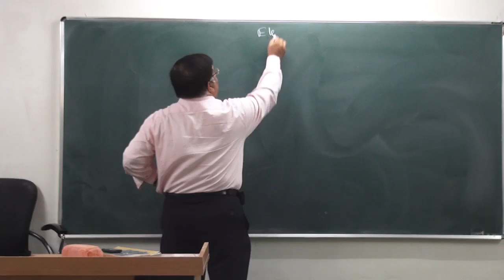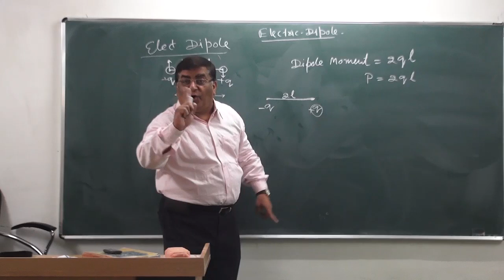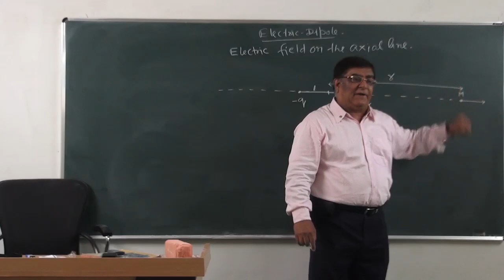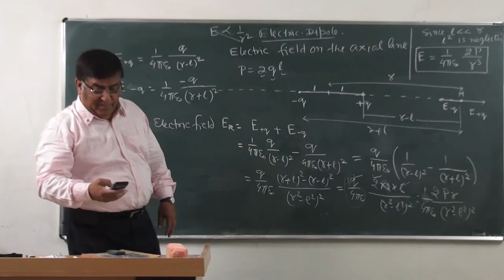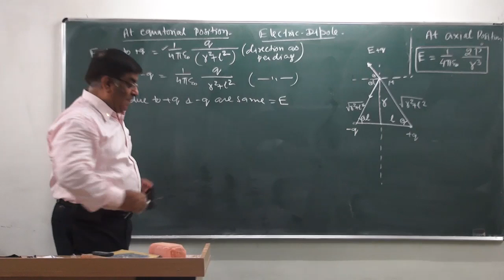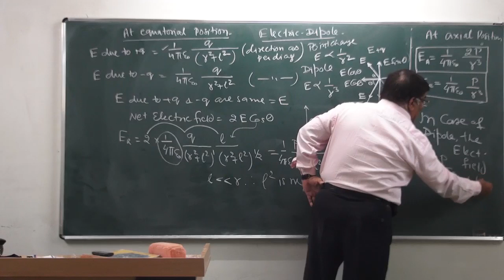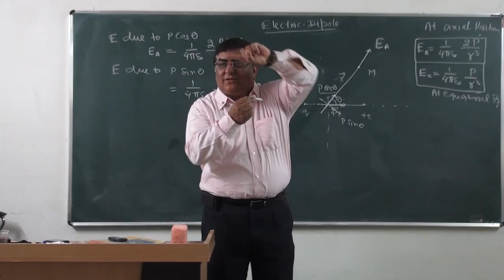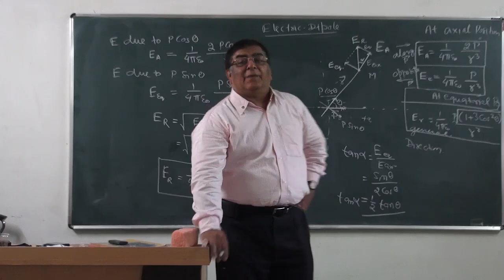XII-1.09.Physics Pradeep Kshetrapal (2014) DIPOLE part-1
Physics, Class XII  Chapter:  Electrostatics  Topic: Electric Dipole part-1. Classroom lecture by Pradeep Kshetrapal. Language : English mixed with Hindi.